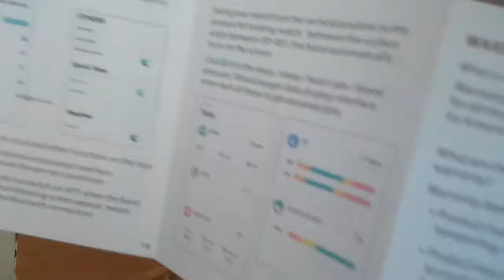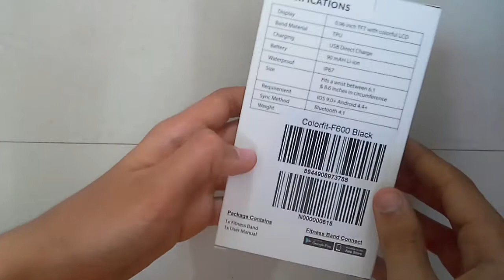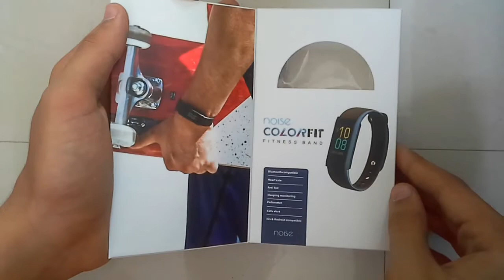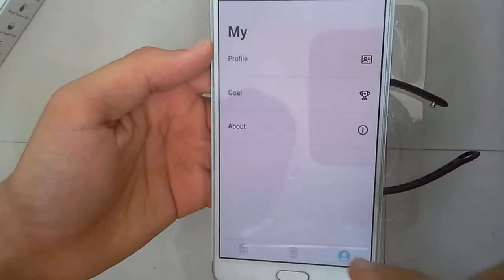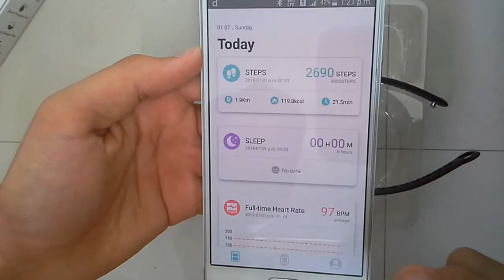Gonoise colorfit fitness band